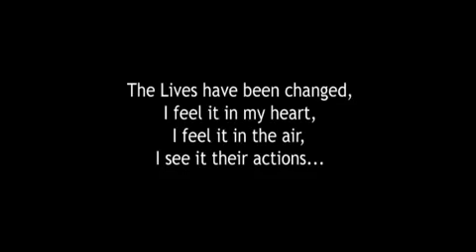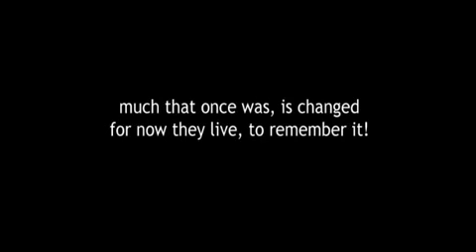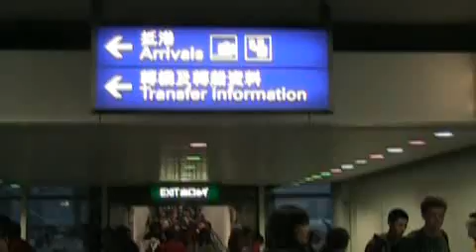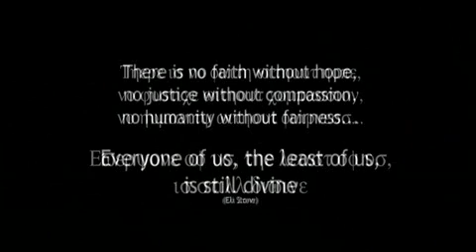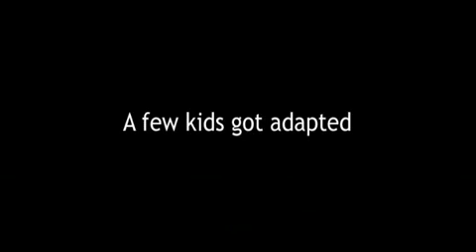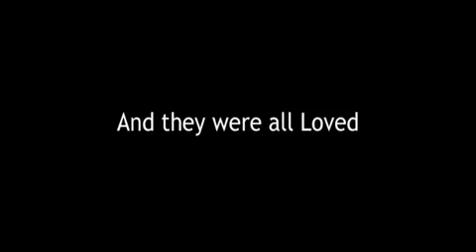2008 India Mission Trip